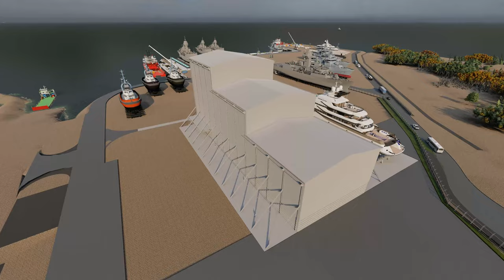Darwin Ship Lift Fly Through | July 2022